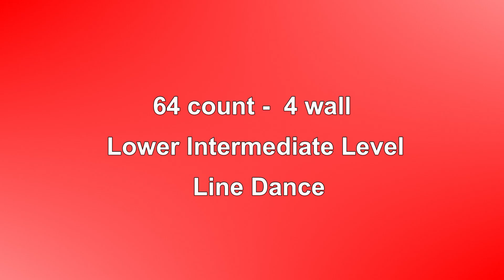Shake If Off - Line Dance (Dance & Teach in English & 中文)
Choreographed by: Alison & Peter, TheDanceFactoryUK (Nov 2014)
64 count - 4 wall - Lower Intermediate level line dance